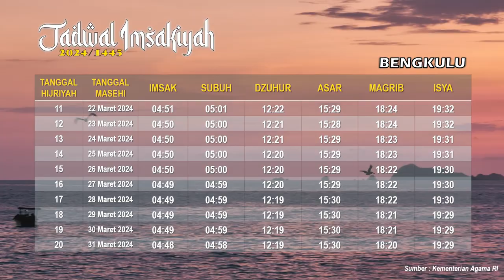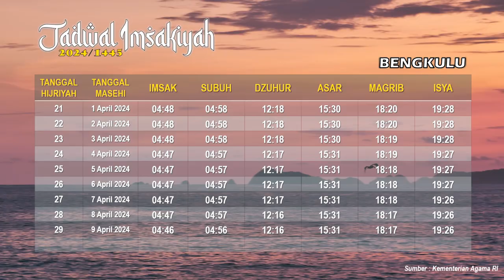Jadwal imsakiyah 2024 Bengkulu dan Sekitarnya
jadwal imsakiyah 2024 bengkulu dan sekitarnya berdasarkan jadwal imsakiyah ramadhan 1445 dari kementerian agama ri, selamat menunggu jadwal buka puasa ramadhan